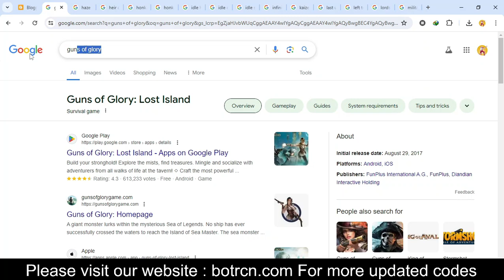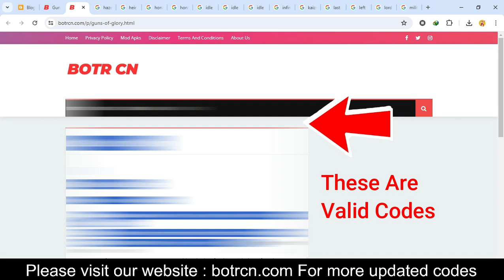Guns Of Glory Codes 2024 || Get some money or gold and other freebies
Build your stronghold! Explore the mists, find treasures. Mingle and socialize with adventurers from all walks of life at the tavern! ◇ Craft the most powerful.

Guns of Glory" is a popular mobile strategy game developed by Century Games Limited. It immerses players in a thrilling world of tactical warfare, kingdom building, and alliance formation. With its stunning graphics, deep strategic gameplay, and a rich storyline, "Guns of Glory" offers an engaging experience that captivates millions of players worldwide. In this 1000-word description, we'll delve into the various aspects of the game, including its gameplay, features, and what makes it a standout title in the mobile gaming world.

Gameplay

"Guns of Glory" combines elements of strategy, management, and combat to create a multifaceted gaming experience. Players begin as fledgling lords, entrusted with the duty of building and expanding their kingdoms in a medieval steampunk setting. The primary gameplay elements are as follows:

1. Kingdom Building: At the heart of the game is the construction and development of your kingdom. Players must gather resources, build structures, and upgrade their castle to unlock new features and gain advantages in battles. You'll need to manage your resources wisely to ensure the growth and prosperity of your realm.

2. Resource Management: In "Guns of Glory," resources like food, wood, iron, silver, and gold are crucial for the functioning of your kingdom. These resources are used for constructing buildings, training troops, and carrying out research. Efficient resource management is key to success, as shortages can slow down your progress.

3. Troop Training: As a lord, you must build and train an army capable of defending your kingdom and engaging in battles against other players or AI opponents. There's a wide range of troops, each with unique attributes and strengths, allowing for strategic variety in your military forces.

4. Alliances: Forming alliances with other players is a core aspect of the game. Players can join existing alliances or create their own. Alliances provide a sense of community and teamwork, as members can assist each other with resources, reinforcements, and strategy.

5. Research and Development: The game features a robust research system that allows you to enhance your kingdom's capabilities. Researching various technologies can unlock new troop types, improve resource gathering, and boost your economy. This adds an additional layer of strategy to the game.

6. Quests and Events: "Guns of Glory" offers a variety of quests and events that provide rewards and keep the gameplay engaging. Completing these tasks can yield valuable items, resources, and experience points.

7. Combat: Engaging in battles is a critical aspect of the game. You can launch attacks on monsters, enemy players, and rival alliances. Tactical decisions, troop composition, and leadership skills play a crucial role in determining the outcome of battles.

Features

"Guns of Glory" offers a plethora of features that make it a compelling and immersive gaming experience:

1. Stunning Graphics: The game is known for its exceptional visual design. The steampunk-inspired aesthetics create a unique and captivating world that sets it apart from other mobile strategy games.

2. Multiplayer Battles: The game's online multiplayer mode allows players to engage in intense battles against opponents from around the world. Coordinating with your alliance members can lead to epic confrontations and strategic warfare.

3. Heroes: Players can recruit and upgrade heroes who lead their armies into battle. Each hero has a unique set of skills and attributes that can significantly impact the outcome of battles. Collecting and leveling up heroes is an important aspect of the game.

4. In-Game Economy: Managing your kingdom's economy is crucial. You'll need to balance resource production, trade, and taxation to ensure a steady flow of resources for your growing kingdom.